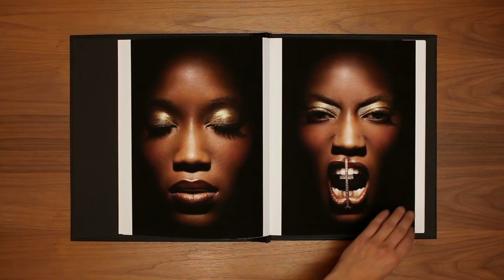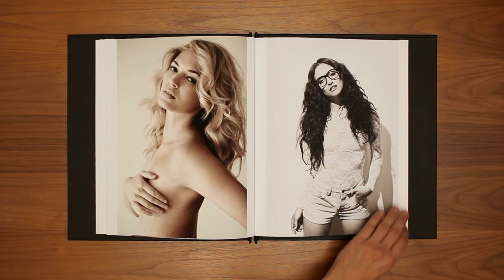D.CASTRO PHOTO: BOOK '11